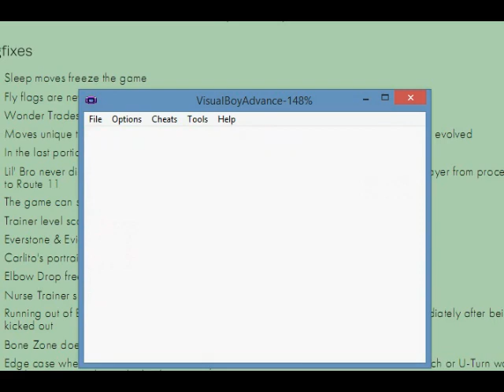Allen's Walkthroughs: Pokemon Clover v1.3.1 (12 December 2022 update)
Type: Gameboy Advance
Hack of: Pokemon Fire Red
Language: English
Creators: 4chan's /vp/
Sites: